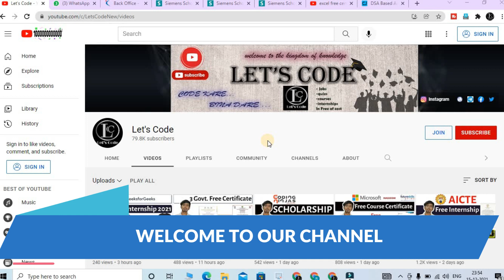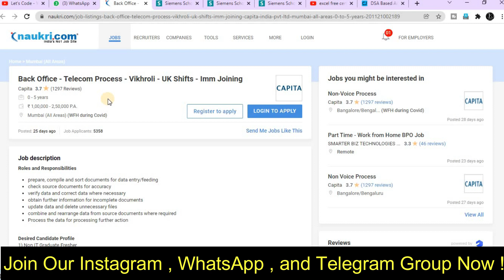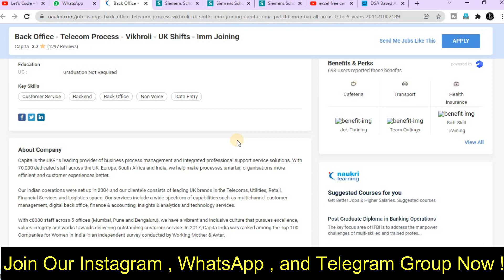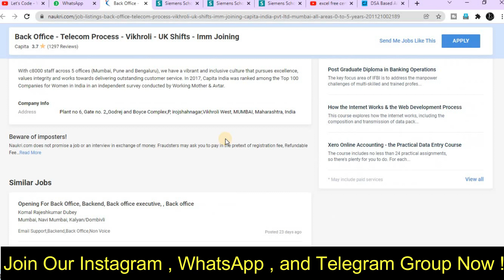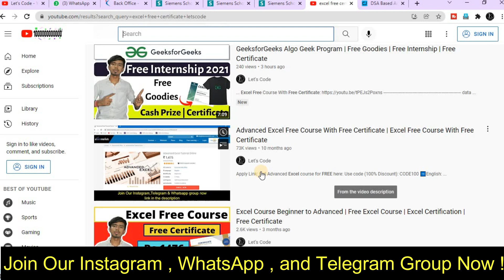Data Entry Jobs Work From Home | Free Desktops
About this video:
In this video you will  know about Data Entry and Typing Jobs From Home

Topics covered in this video:
data entry internship
part time data entry jobs
Data Entry Jobs and internship
data entry training
Lets code
data entry
remote data entry jobs from home
remote data entry jobs
legit data entry jobs 2022
remote date entry jobs 2022
entry level data entry jobs 2022
data entry jobs demo 2020
data entry jobs work from home malayalam
work from home data entry jobs
how to do online data entry work
data entry jobs from home without investment
legit data entry jobs from home
excellent income
data entry jobs 2021
justin bryant self made success
how to do data entry work
how to data entry work
data entry jobs work telugu
Thanks & Regards:
Ramesh & Jigyashu